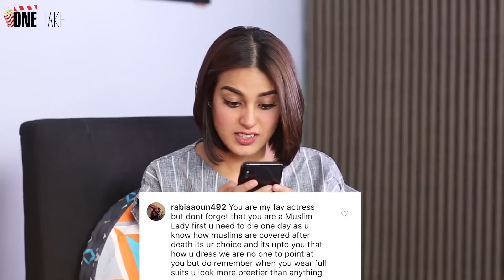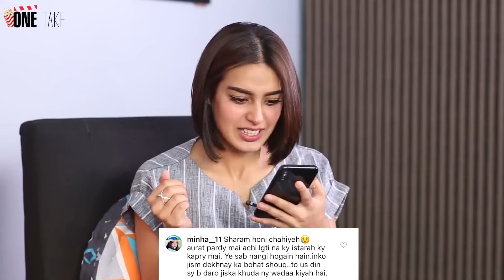What Happened when Iqra Aziz Asked for Money from Zara Abbas | Iqra Aziz Interview | SO2T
superstars.